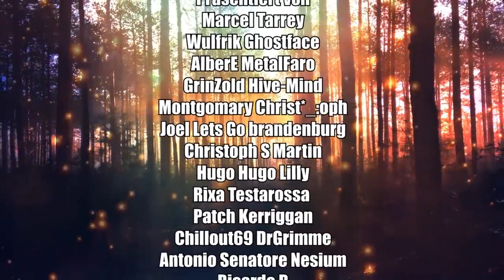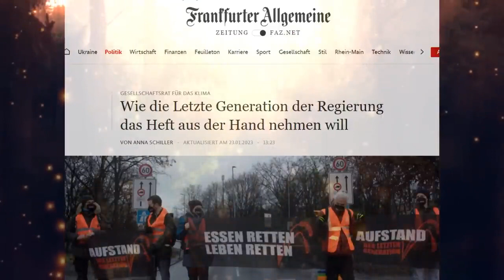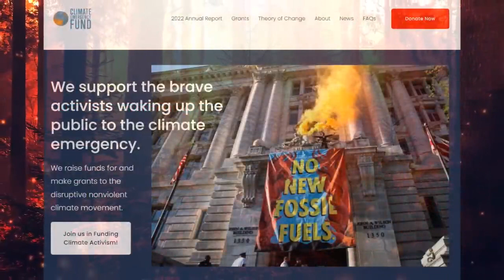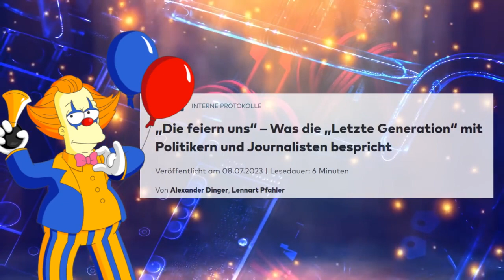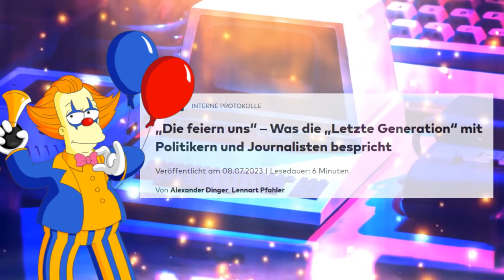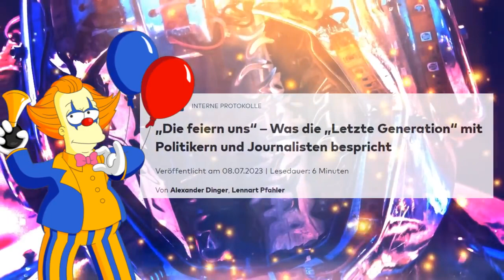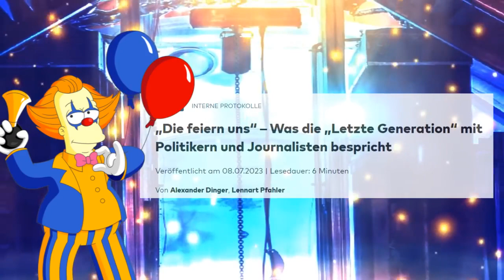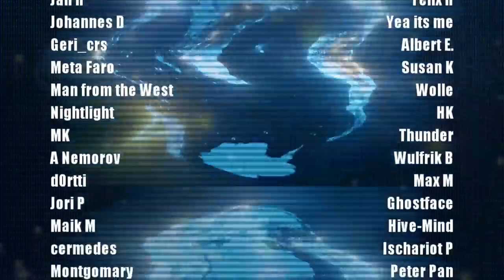Im selben Boot？ Die Letzte Generation und die Politik